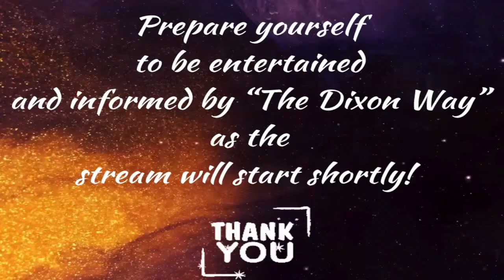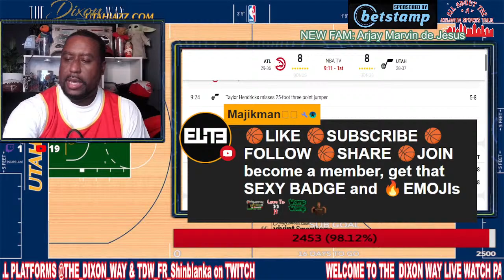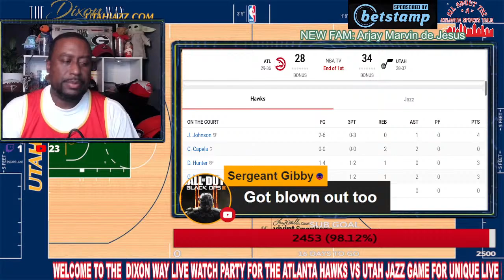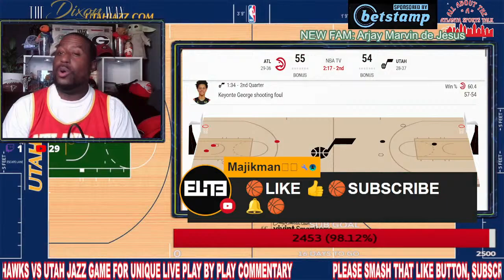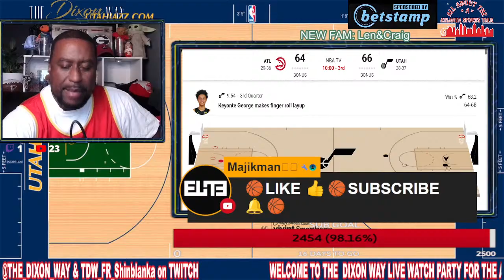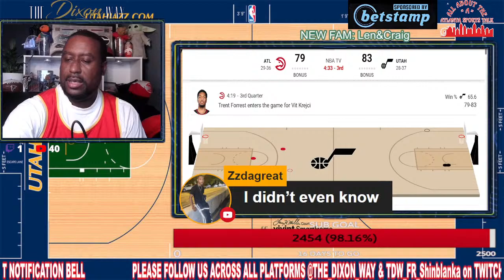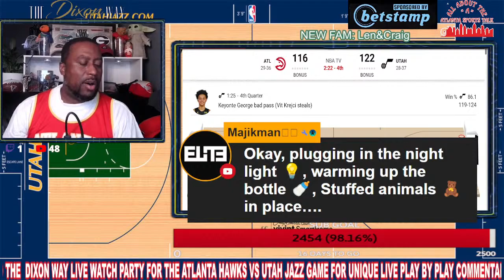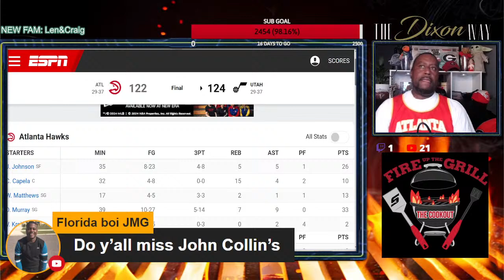Atlanta Hawks vs Utah Jazz | Live Play by Play/Watch Party Stream | NBA 2023 Game 66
Get ready for a night of non-stop basketball action as Jalen Johnson and Dejounte Murray lead the Atlanta Hawks to face off against the Utah Jazz lead by Lauri Markkanen in the NBA 2023 regular season.  Join us for our exclusive Atlanta Hawks Live Watch Party, where you'll enjoy the game like never before with our one-of-a-kind southern commentary.

Our team of experts will bring a fresh perspective to the game, adding humor and local flavor to the play-by-play. Whether you're a die-hard Hawks fan or just love a good ballgame, this is the perfect way to experience the excitement of the court from the comfort of your own home.

So grab your favorite snack, gather your friends and family, and get ready for a night of southern-style basketball madness! The Atlanta Hawks vs Utah Jazz Live Watch Party starts at 9:30 PM EST. Don't miss it!"

Betstamp:
Sports betting has rapidly risen in popularity, and I want to connect you all with an opportunity to get started or get ahead!
  Having multiple sportsbook accounts is the simplest way to maximize your profits, and there has never been a better time to sign-up.

 you’ll be connected to all the sportsbooks in your region, along with a review of each platform and its unique benefits.  All of these sportsbooks have valuable sign-up offers for new users, and when you register through my link, you will automatically receive the top offer at each one!

If you want to take advantage of these benefits and support our brand, please consider signing up for your next sportsbook

To become a part of "The DIXON WAY" MEMBERSHIP please click the following link:

@The_Dixon_Way - YouTube

Also if you like our content please check out other Atlanta base content creators:

We Do Have A License To Use the Following Music: Music by prazkhanal from Pixabay Music by QubeSounds from Pixabay Music by Daddy_s_Music from Pixabay